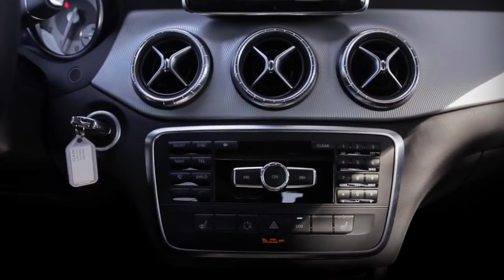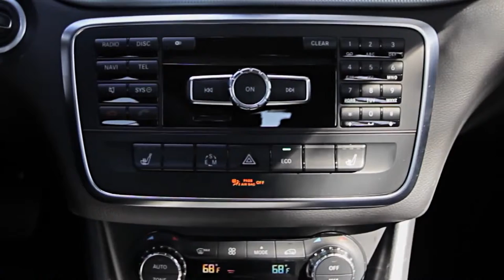Mercedes CLA Review Can luxury descend FWD Mash up Pt 1 Everyday Driver 1080p